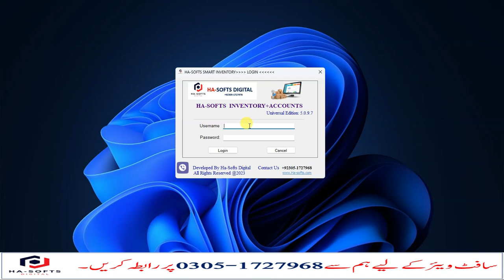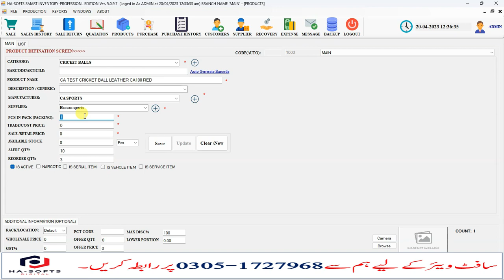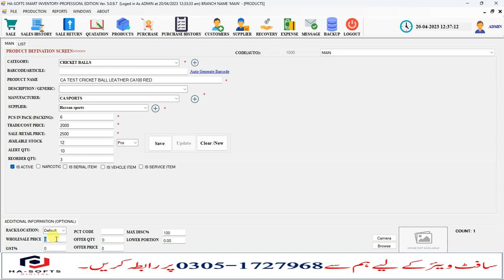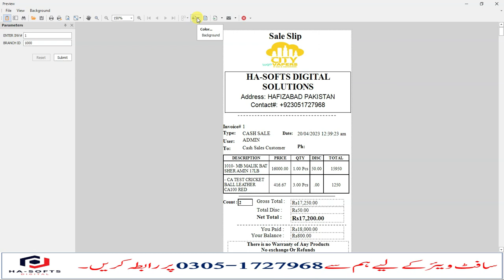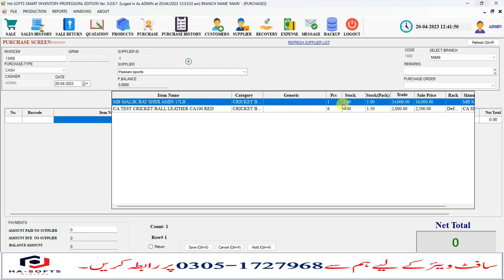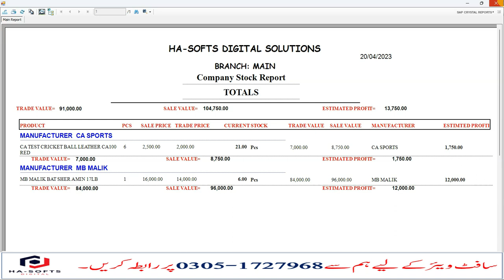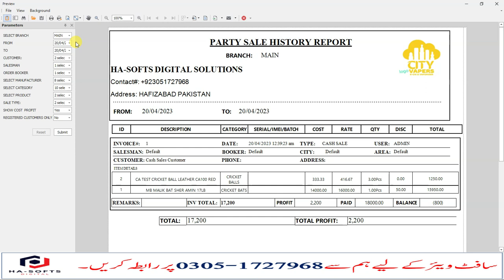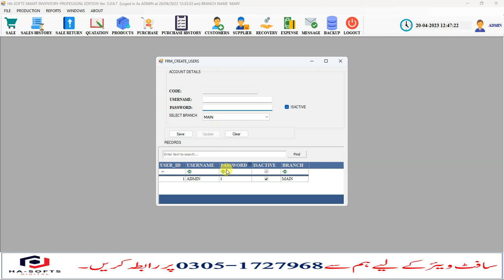Sports Shop Software| Best Pos Retail & Wholesale Billing Software For Sports Shop